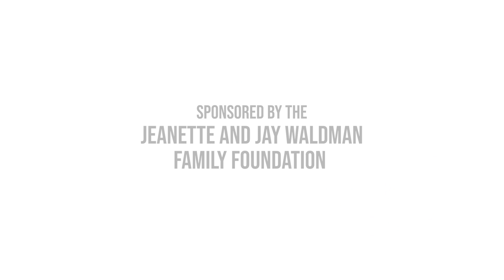Camp Simcha Without Borders Midwest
Camp Simcha Without Borders Midwest, a project of Chai Lifeline Midwest, provides an amazing summer experience for local children with serious illnesses in their community.